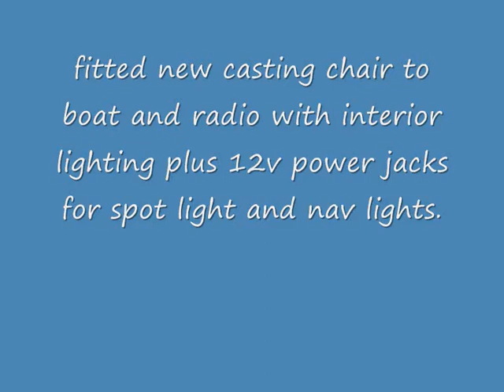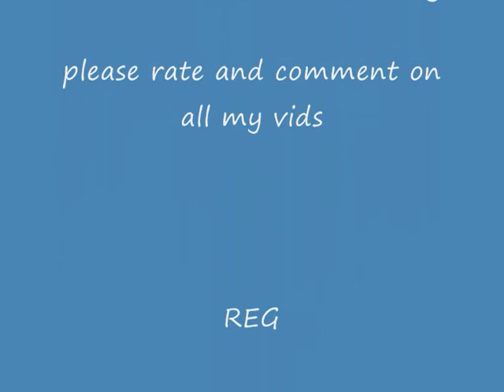new upgrades for boat.installed by myself.fishing trip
trying out new casting chair in boat .heaps better control while casting and steering.fitted new radio and console with light switches for nav lights and interior light .power points for spotlight and flouro lights.very cool but am running out of room for gadgets now.cooked some of my home made sausage too.yummy